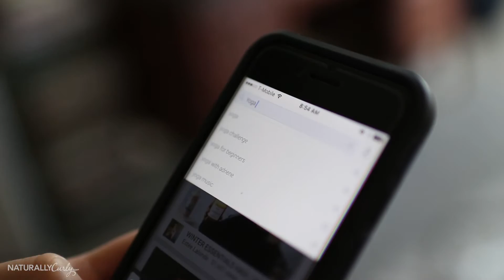Restorative Yoga As Self-Care | Cristina | ep 4 of 4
Cristina shares how restorative yoga helps her keep calm in our high-tech, hyper connected society. Follow Cristina on IG

This month, four NaturallyCurly.com editors show us how they practice self-care beyond hair.

Sign up for NaturallyCurly.com's weekly newsletter for tips, product recs, and more